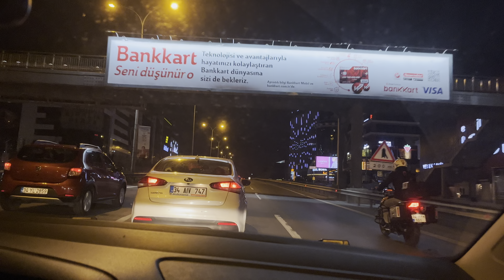12 Temmuz E5